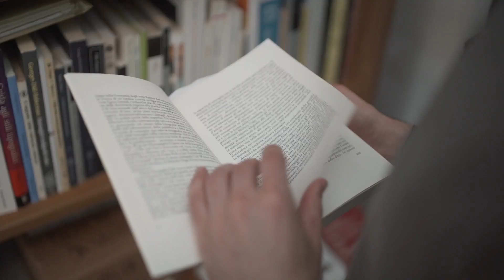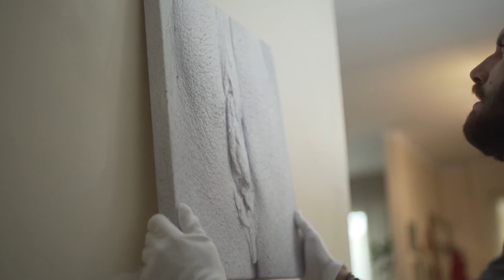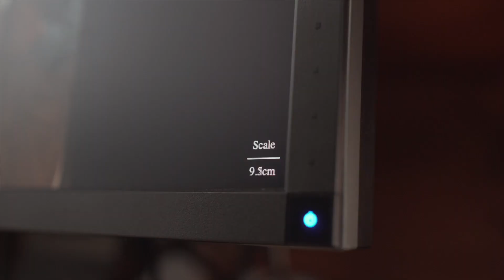Chi è Michele Battistuzzi? Il Fotografo dei Beni Culturali che...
Michele Battistuzzi è il Fotografo dei Beni Culturali che...

⬇ ⬇ ⬇ SCOPRI DI PIÙ ⬇ ⬇ ⬇

Ehi TU ... FOTOGRAFO‼

VUOI:

✅ Vivere della Tua Passione come meriti?
✅ Primeggiare il Mercato?
✅ Generare Nuovi Clienti in automatico ogni singolo giorno?

SCOPRI GRATIS ADESSO 🔥 BUSINESS PHOTOGRAPHY 🔥